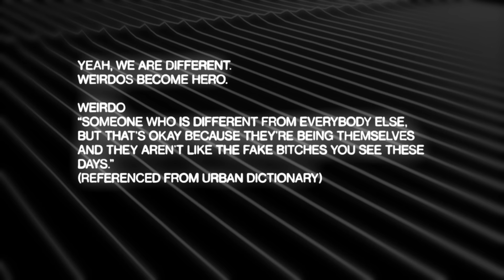国内最注目レゲエバンドASOUNDの歌姫、ARIWAのルーツを辿る［1/2］ | WEiRDOS #11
Guest : ARIWA

国内最注目レゲエバンドASOUND (アサウンド)を率いるヴォーカリストARIWA。
 東京都内や湘南界隈を拠点として精力的にライブをはじめ、
わずか1年ほどでFUJI ROCK'22への出演を決めるなど、
その活動の幅は波紋のように大きく広がっている。
ピュアな美しい歌声と、全身から滲み出るナチュラルなオーラで人々を包み込み、コロナ禍以降の新時代を代弁する表現者として、Reggae、R&B、Soulなどの音楽をルーツに日本のポップスシーンをリードしていく存在である。

00:00　OP
00:54　オープニングトーク
02:02　幼少期
07:17　幼少期に聴いていた音楽
12:43　洋楽に魅了された理由
15:22　中学校時代 / 人に合わせる
21:45　吹奏楽部 / トロンボーンを始めたきっかけ
29:59　苦労の日々
35:06　海外へ音楽修行
37:46　ED

【We're different.  You're one of a kind.】

DIRECTOR : SHU NISSEN
PRODUCER : BUNA (TOKYO HEART)
PHOTO / EDITOR : LOUIS TAKEUCHI (TOKYO HEART)

PRESENTED BY TOKYO HEART CO.